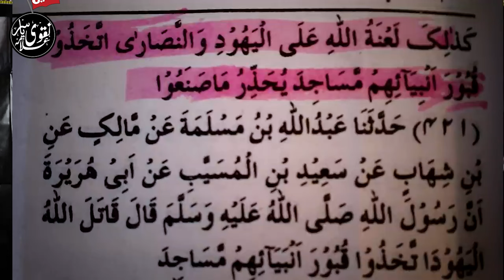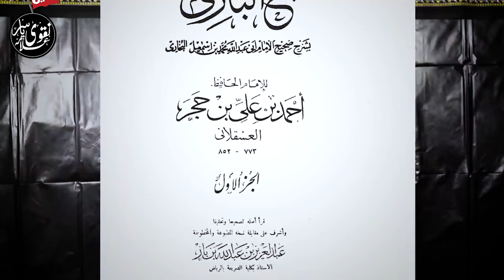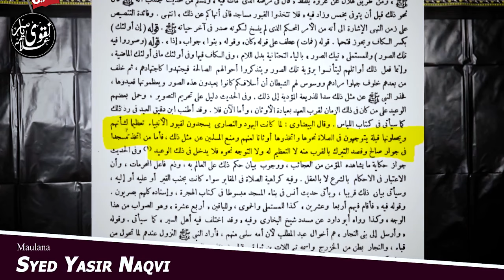Wahabiyon Ki Khatarnaak Saazish Exposed by Allama Yasir Naqvi | shia vs sunni differences